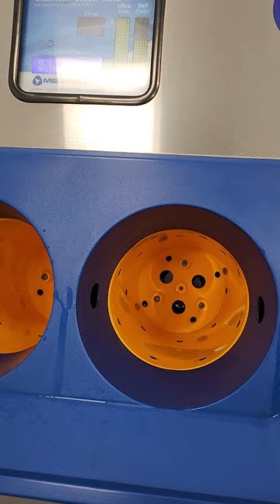Automatic Hand Washer.